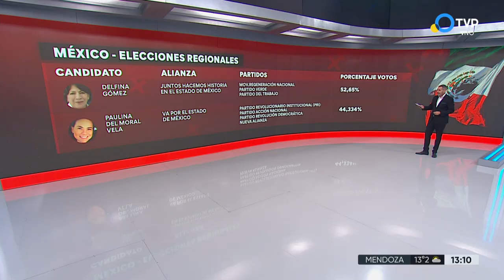México: la nueva hegemonía de Morena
Tras la victoria de la candidata oficialista en el Estado de México, el partido de Andrés Manuel López Obrador se posiciona fuerte para ganar las elecciones presidenciales de 2024. Ya gobierna 22 de 32 distritos y destronó al PRI de gobernaciones clave. Cómo luce el futuro de su liderazgo.